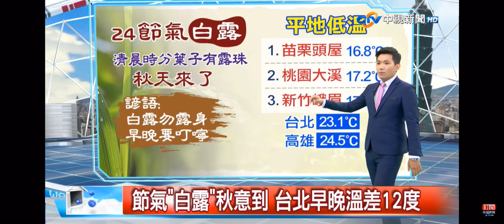2020-09-07中視午間新聞-氣象時間